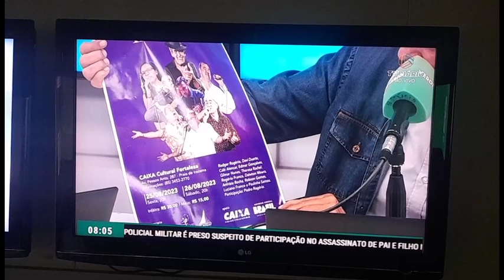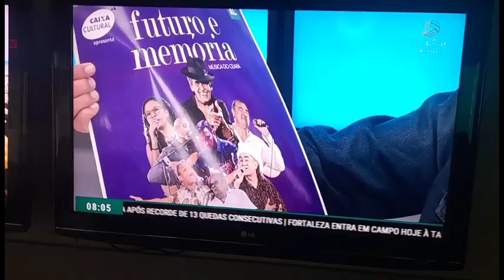TV Diario. Tom Barros convida para o show Futuro e Memória- Música do Ceará. Na Caixa Cultural Fort